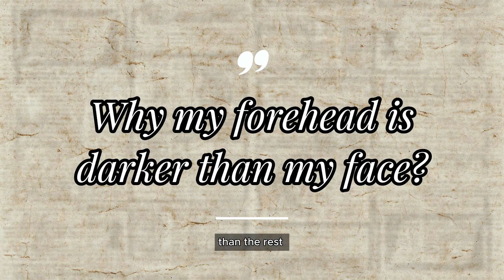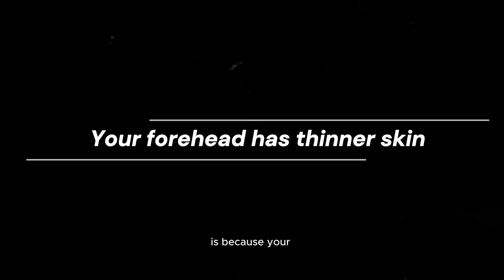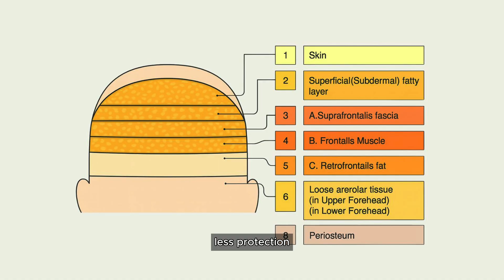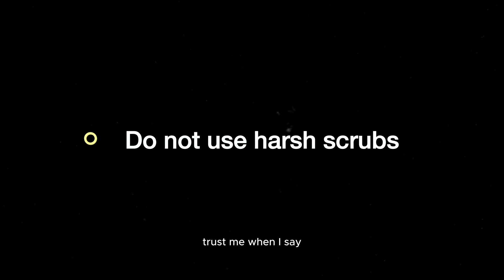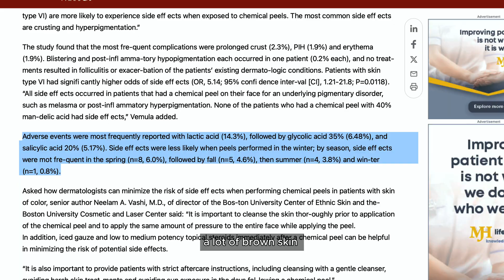Forehead Darker Than Your Face? Here’s Why + How to Fix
Is your forehead noticeably darker than the rest of your face? You’re not alone, this is super common in brown skin, and it’s not just sun damage.

In this video, I’m breaking down exactly why this happens, what it means for melanin-rich skin, and how to fix it without making things worse. From pigmentation patterns to product mistakes, this is everything I wish more skincare advice included for us.

While I do my best to ensure that the information I share is accurate and up to date, SkincareWithSalmeen provides all content “as is,” with no guarantees of accuracy or outcomes.

About Me
Hi, I’m Salmeen—the face behind Skincare with Salmeen. I’m a licensed esthetician and a chemist, and I created this space out of pure love for skincare that actually works.

I share no-nonsense, science-backed advice for real skin concerns—especially if you have sensitive, dehydrated skin like I do.

My skin type? Sensitive + dehydrated
My mission? Helping you build a healthy, glowing routine—minus the hype, the guesswork, and the 12-step stress.Let's keep in touch: